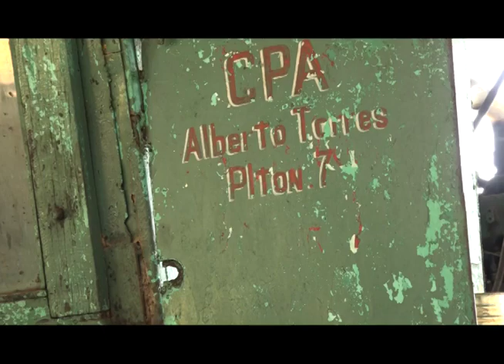Garantizan innovadores en cooperativa de Güines el funcionamiento de las maquinarias.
La inventiva en la Cooperativa de Producción Agropecuaria Capitán Alberto Torres de Güines juega un rol protagónico al garantizar el funcionamiento de las maquinarias a toda capacidad.